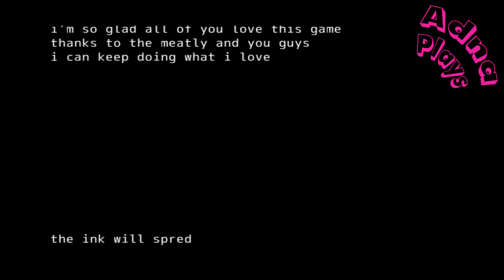Bendy and the Ink machine Gameplay Walkthrough Reeces story 2 chapter 1 No Commentary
This is Bendy and the ink machine: Reeces story 2 chapter 1

Bendy and the ink machine: Reeces story chapter 6

► This is a fan game of the story of Reece in the bendy and the ink machine main game.

This is based on the Bendy and the Ink Machine's story! Reece is an employee that was invited, after 30 years, by Joe to visit the workshop.